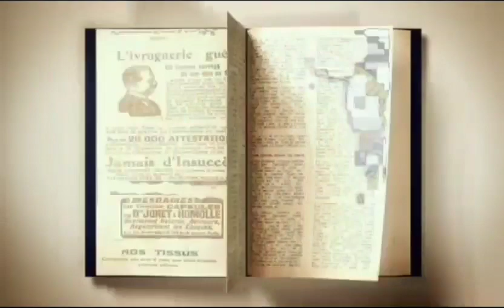Satgas Citarum Harum Sektor 14